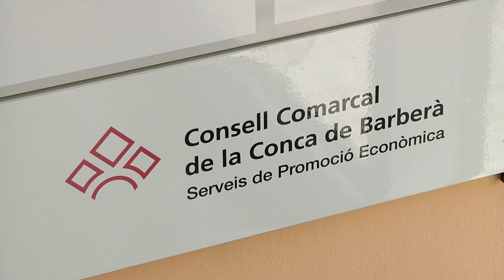La Conca de Barberà impulsa una taula per a la reactivació econòmica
L'objectiu de l'organisme del Consell Comarcal és definir línies estratègiques per reimpulsar l'economia local. Aquestes trobades tindran continuïtat amb taules sectorials i es recolzarà amb el suport del Servei d'Ocupació de Catalunya.